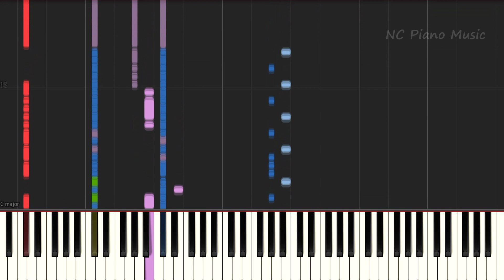【超絶ピアノ】Girl A [Alexandros]【フル full】